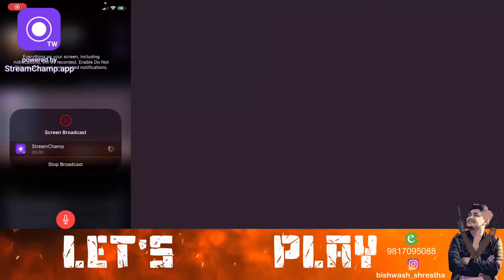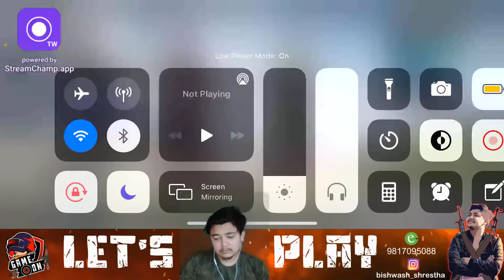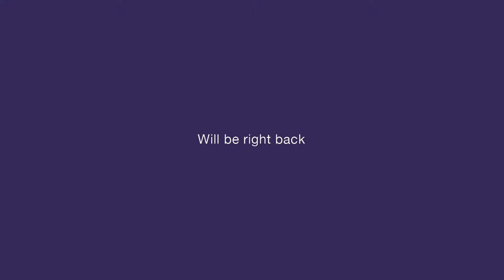Aunuhos aunuhos PUBG khelna Aunuhos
Streaming App: Stream Champ (elgato kinney stithi chaina) but yo app babal xa
Supported by: Bishwash Shrestha